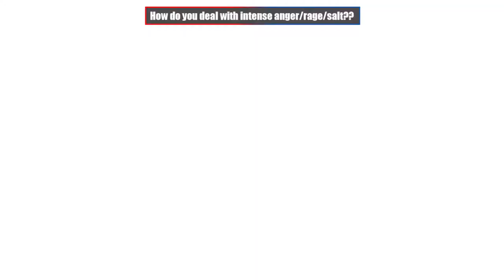EP 12; EXPOSED & EXILED - Pokémon Mystery Dungeon: Blue/Red Rescue Team Co-Op w/ Neighbor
GENGAR IS A SNITCH!

I wasn't [intentionally] hurting anyone!

Come watch me stream on Twitch!